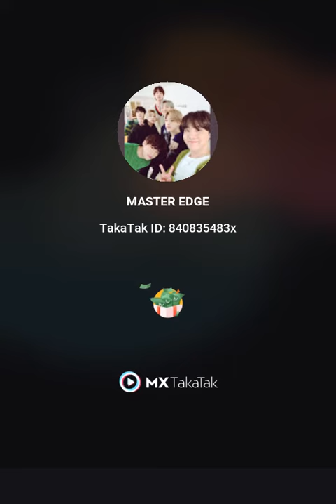BTS V NEW MV SLEEP SHORT STATUS VIDEO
BTS V SLEEP